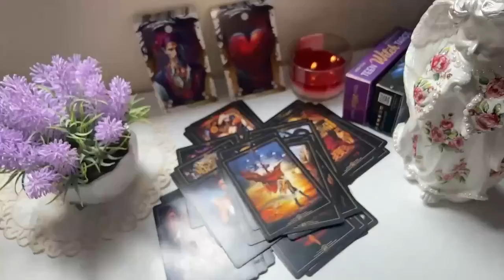LEO 💥BOOOM💥THE WOMAN STANDING IN YOUR WAY LEO😔IS A WIFE …..😱HER FULL NAME IS...LEO🤫